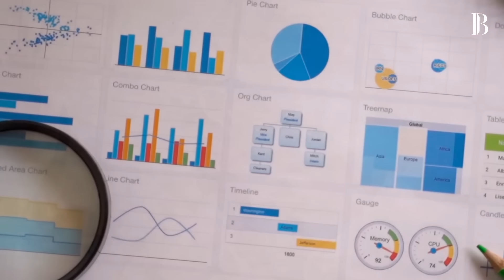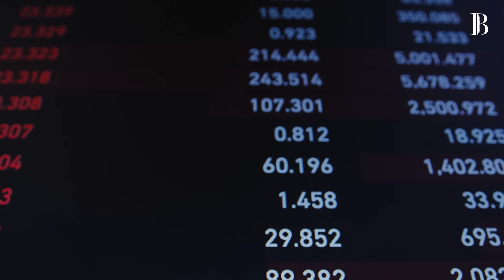"O BRASILEIRO PRECISA SABER A VERDADE" - PAULO GUEDES THE BILLIONAIRE BRASIL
Neste vídeo, Paulo Guedes faz um alerta importante sobre o cenário econômico e político do Brasil. Ele expõe verdades que todo brasileiro precisa conhecer para entender melhor o impacto das decisões governamentais na economia do país. Guedes discute desafios, oportunidades e o papel do cidadão nesse cenário, trazendo uma visão crítica e informativa. Não perca essa análise reveladora no The Billionaire Brasil e descubra as verdades que podem mudar sua forma de ver o futuro do Brasil!